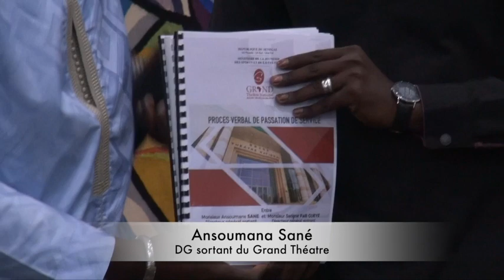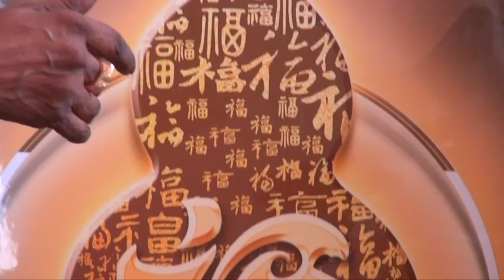Discours de Ansoumané Sané lors du passation de service au GT